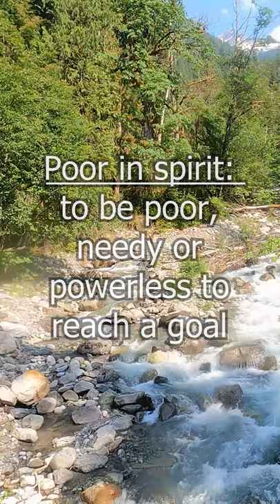Beatitudes Part 1: Blessed are the poor in spirit, for theirs is the kingdom of heaven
Join us through this 9 part series as we look through the beatitudes in Matthew 5.   Today we will be looking at the first beatitude found in Matthew 5:3 This video presentation material is taken from the manual "Helping Our Children Present Jesus as the King - Matthew Part 1" covering the topic “Jesus Taught His Disciples on the Mountain” as written by Duane L. Anderson and presented by Jeffrey Moore.  Verses read in the NKJV.